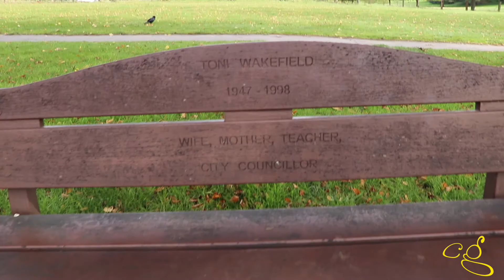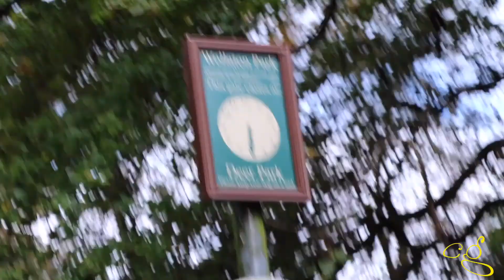Wollaton Hall and Deer Park Tour 人文】英国诺丁汉 Wollaton Hall & Deer Park 【Part_2】